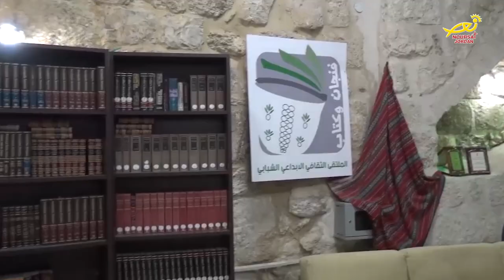نورسات الأردن : مسيرةِ سوقِ حكايه وشُعلةِ تذكار بمدينةُ بيتْ ساحور في فلسطين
احتفلت مدينةُ بيتْ ساحور في فلسطين / بإنطلاقِ مسيرةِ - سوقِ حكايه وشُعلةِ تذكار - / بحضورِ المطران عطالله حنا رئيسِ أساقفةِ سبسطيه للرومِ الارثوذكس / وعددٍ من الكهنه / وحشدٍ كبيرٍ من المؤمنين .. المزيد في رسالة مندوبتنا في الاراضي المقدسة مارلين الحدوه .